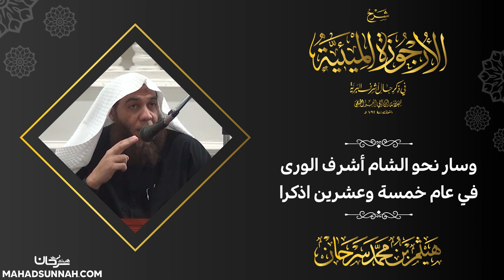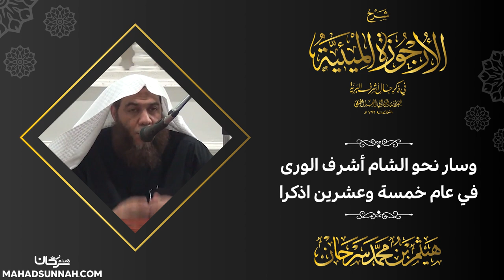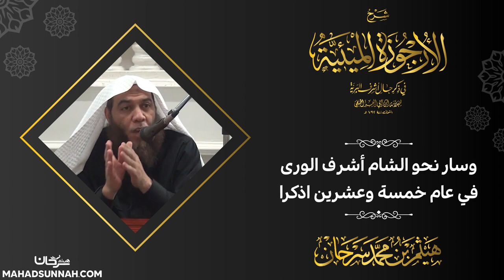وسار نحو الشام أشرف الورى في عام خمسة وعشرين اذكرا